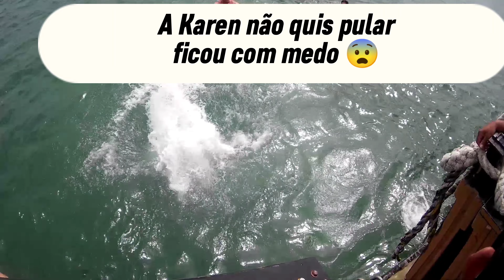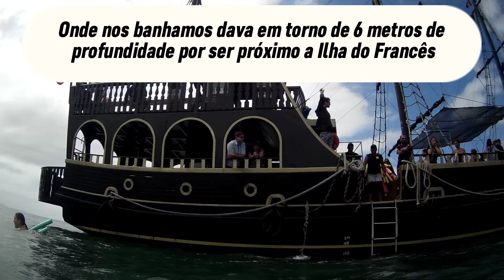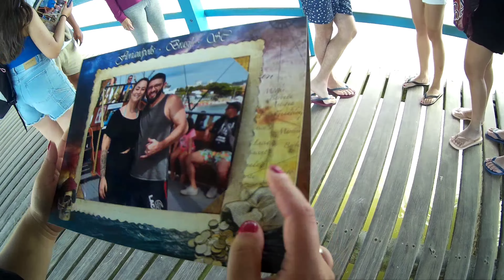BARCO PIRATA - CANASVIEIRAS (7 Dias em Florianópolis Parte 5)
O passeio de barco pirata em Florianópolis é uma atividade muito popular entre turistas e moradores locais. É uma experiência divertida e emocionante que oferece vistas incríveis da costa e do mar da ilha.

Durante o passeio, os passageiros são transportados a bordo de um barco com tema de pirata, com decoração temática e tripulação vestida a caráter. A rota do passeio geralmente inclui pontos turísticos famosos da ilha, como a Ilha do Campeche, a Baía dos Golfinhos e a Ponte Hercílio Luz.

Os passageiros também podem participar de atividades interativas durante o passeio, como lutas de espadas simuladas, competições de dança e concursos de fantasias de piratas.

Além disso, o passeio de barco pirata em Florianópolis geralmente inclui uma parada para mergulho em águas cristalinas, onde os passageiros podem nadar, fazer snorkel ou simplesmente relaxar na praia.

Os passeios são geralmente oferecidos durante todo o ano e podem variar em duração e preço. Os bilhetes podem ser adquiridos com antecedência online ou no próprio cais.

Em resumo, o passeio de barco pirata em Florianópolis é uma atividade divertida e emocionante que oferece vistas incríveis da costa da ilha, além de muitas atividades interativas e opções para relaxar na praia. É uma experiência que vale a pena para quem visita a região , nós do Diário dos Viajantes RECOMENDAMOS A TODOS QUE FOREM EM CANASVIEIRAS FLORIANÓPOLIS SANTA CATARINA , FAZER O PASSEIO DO PARCO PIRATA , COM A PIRATA LUNA.
🙏Seja um(a) apoiador(a) dessa aventura: 🙏

👉  Compre Nosso Treinamento Por Apenas 💲23,41